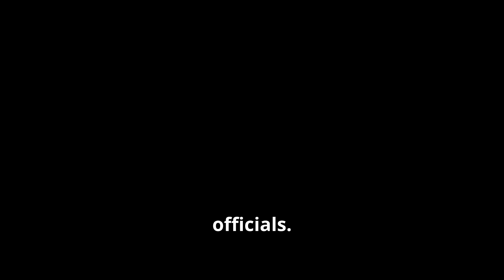Climate Change Causes Massive Mudslides Explained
In this video, we delve into the connection between climate change and the increasing frequency and intensity of massive mudslides around the globe. Extreme weather patterns, such as heavy rainfall and prolonged droughts, are becoming more common due to the warming of our planet. These conditions significantly weaken soil stability, creating the perfect environment for destructive mudslides.

Through clear explanations and expert insights, we explore how rising global temperatures amplify natural disasters. Learn about the science behind soil saturation, deforestation, and melting permafrost, all of which play critical roles in triggering these events. Real-world examples highlight the devastating impacts mudslides have on communities, infrastructure, and ecosystems.

We’ll also discuss actionable solutions, from sustainable land management practices to reducing greenhouse gas emissions, that can help mitigate these risks. Whether you're a climate enthusiast, a student, or simply concerned about the environment, this video provides valuable knowledge to understand the link between climate change and mudslides—and what we can do to make a difference.